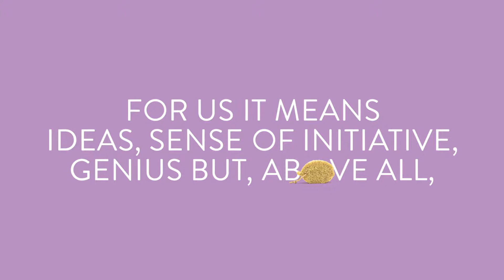MartiniSPA - Sponge Pop Art - Dream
Made in The Ad Store Italia
adstore.it